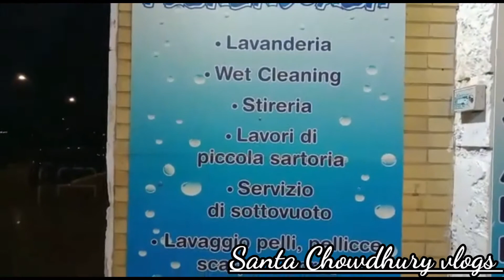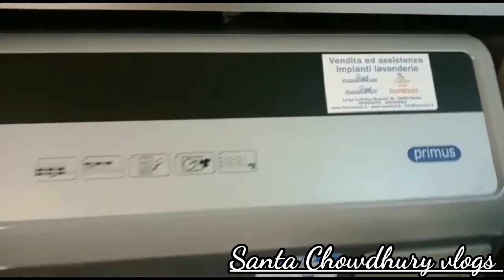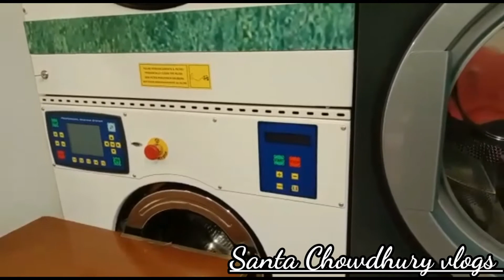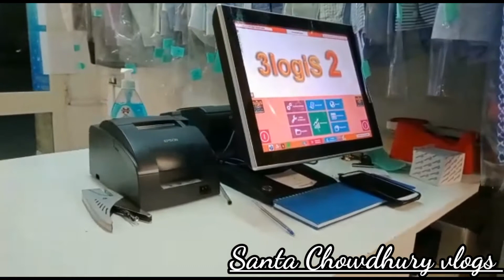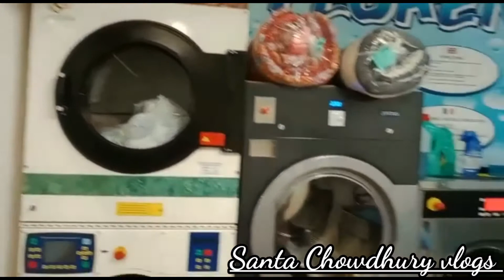ইতালির রোম শহরের লন্ড্রি দেখতে কেমন হয় চলুন ঘুরে আসি | Laundry Shop Tour of Italy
ইতালির রোম শহরের লন্ড্রি দেখতে কেমন হয় চলুন ঘুরে আসি | Laundry Tour of Italy

ইতালির রোম শহরের লন্ড্রী দেখতে কেমন হয় সেটাই আজ আপনাদের সাথে শেয়ার করলাম

ভিডিওটি কেমন লাগলো তা অবশ্যই কমেন্টের মাধ্যমে জানাবেন
ভিডিওটি ভালো লাগলে শেয়ার করে সবাই কে ছড়িয়ে দিন